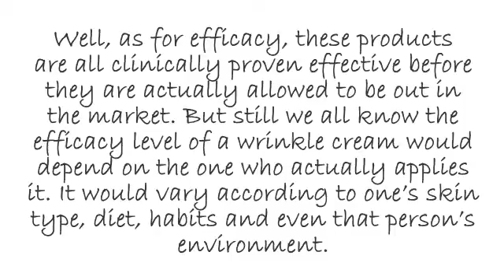How To Choose The Best Wrinkle Creams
Let's Talk About Wrinkles!

There are a lot of brands of this particular item available in beauty shops. But how do they differ from one another? Are they all effective?